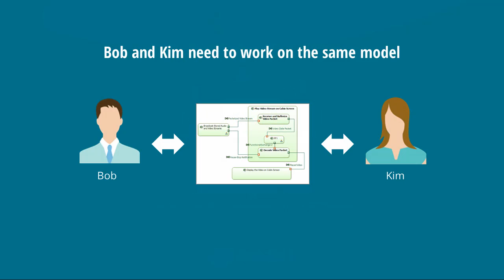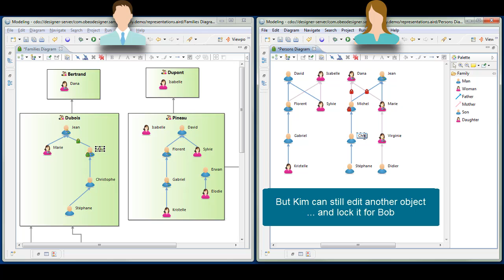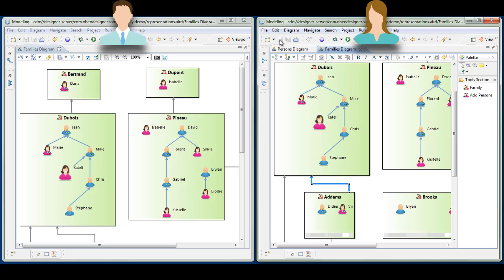Obeo Designer Team - Principles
With Obeo Designer Team, several users can collaboratively consult and edit the same model, stored in a shared repository.